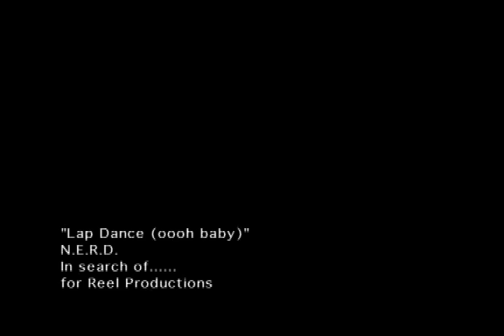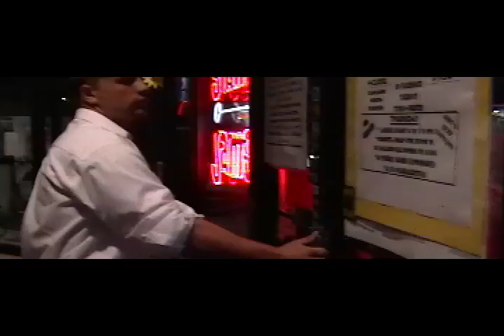Lap Dance Music Video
A music Video I made.